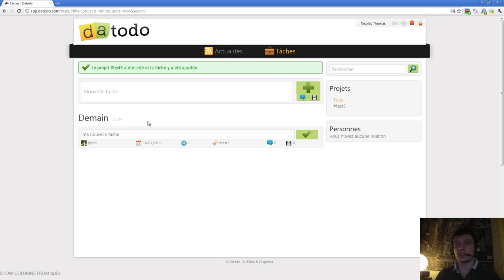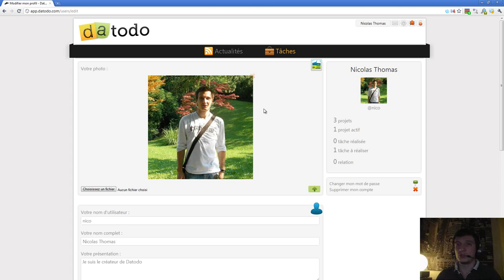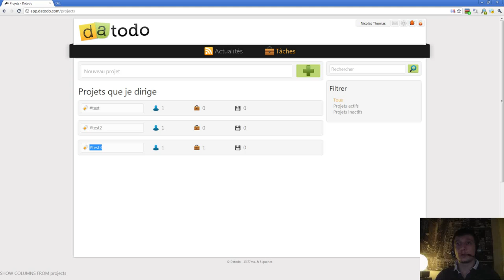Episode n°104 - Configuration des projets [Part. 1]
Dans cette vidéo, je vous montre la page de configuration des projets que j'ai commencé à développer. Je vous parle aussi des cas complexes à prendre en compte lors du renommage d'un projet ou lorsqu'une personne accepte de rejoindre un projet.